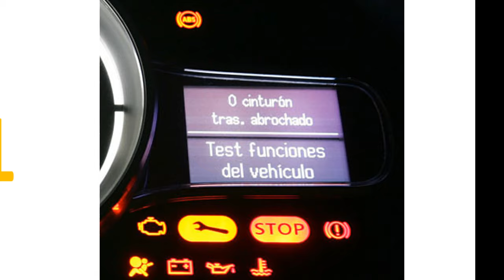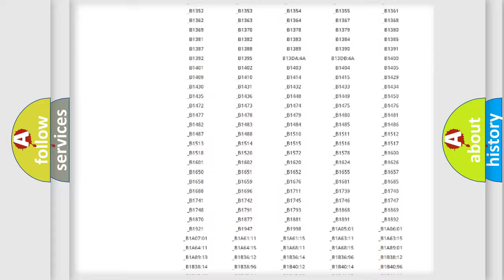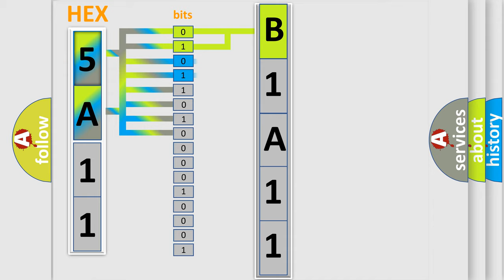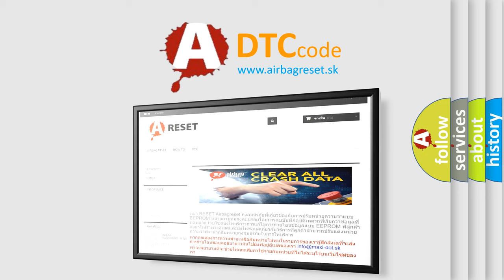DTC Jeep B1A11 Short Explanation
Contents:
0:21 Basic DTC analysis according to OBD2 protocol standard.
1:48 Insight into programming
2:58 A diagnostically understandable description of the Diagnostic Trouble Code
3:05 Basic error definition

Make:
Jeep
Code:
B1A11
Definition:
Torque difference cylinder 1 Limiting value exceeded
Description:
Engine runningECM in closed loopECT &gt;50° CTime since engine start &gt;30 Sec.